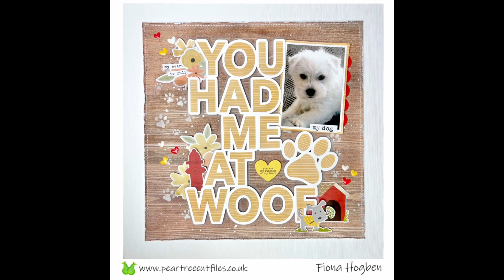You Had Me At Woof | Peartree Cutfiles DT | Scrapbook Process